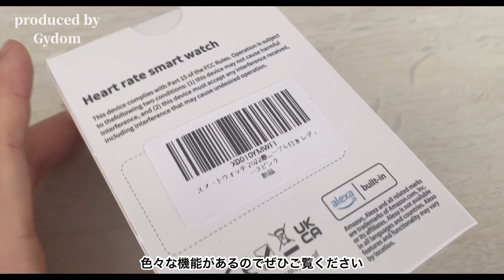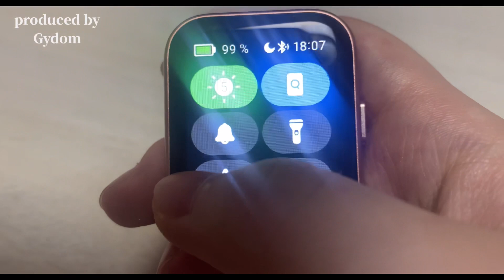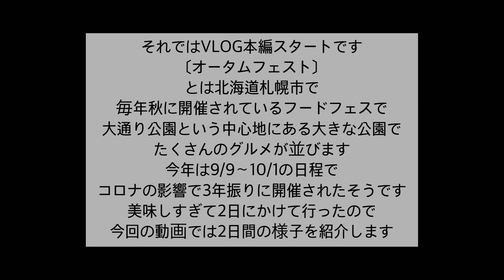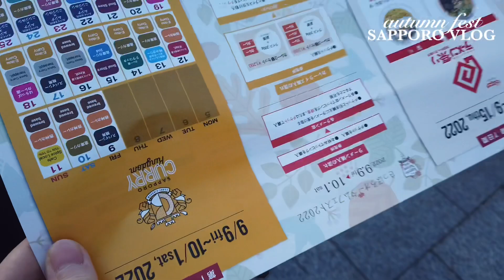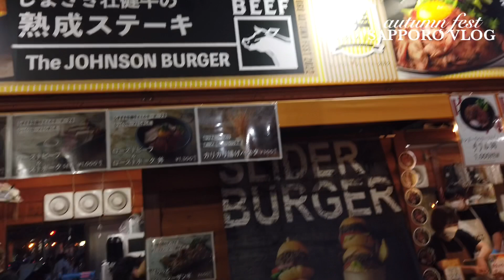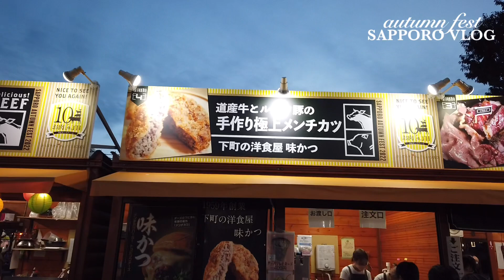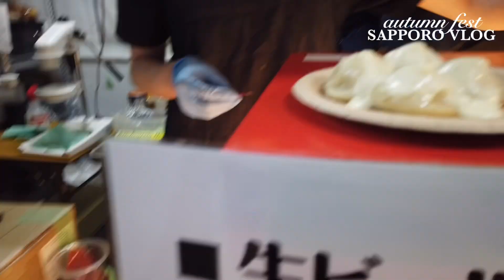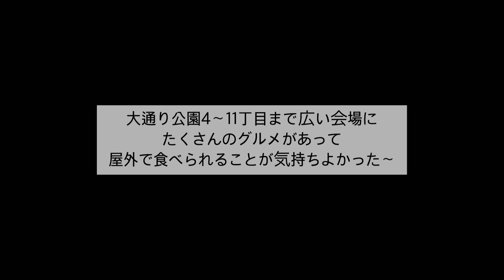【食べ歩きVlog】北海道旅行｜札幌オータムフェスト2022でラーメン・アイス・ピザなど食べまくる【TRIP✈️】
・アウトレットvlog〜初めての横浜ベイサイドアウトレットが良すぎて

followme.app@cocoa_channel